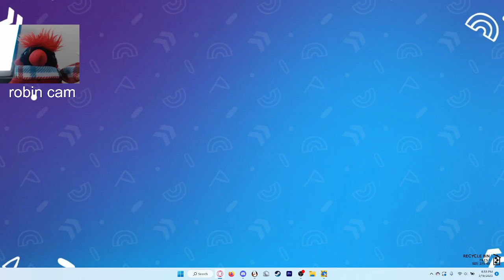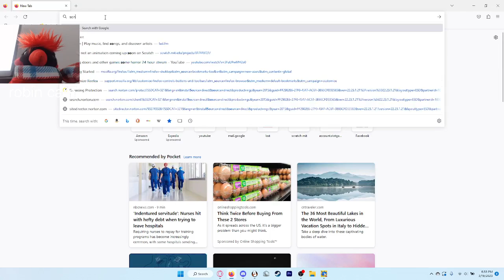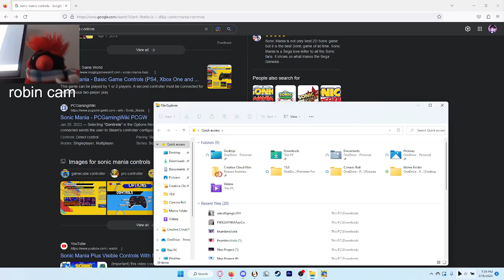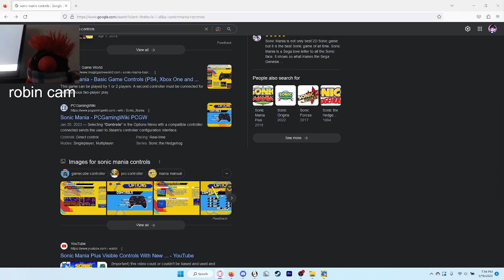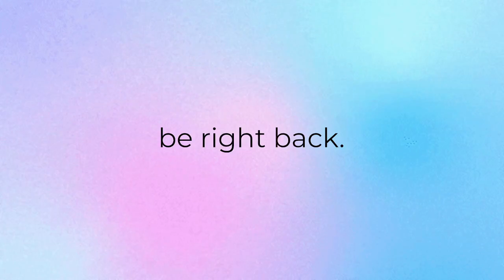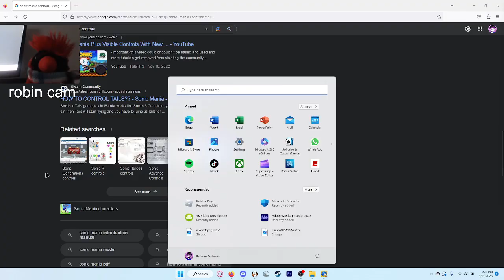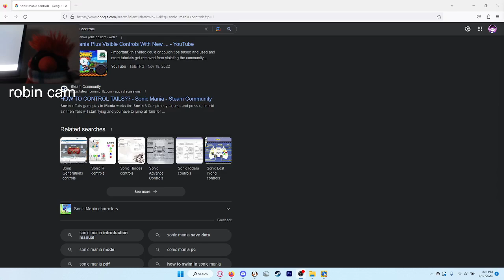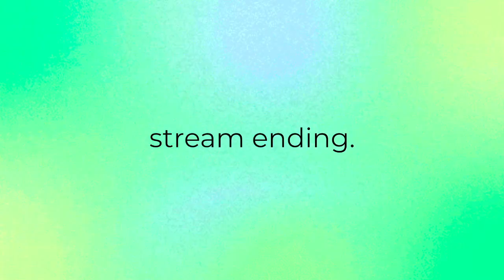Robin Plays Sonic Mania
Robin plays Sonic Mania- and it doesn't go well..

0:00:00 VOD Fail
0:00:39 Gameplay
1:36:46 Post-Game
1:37:24 Stream Ending